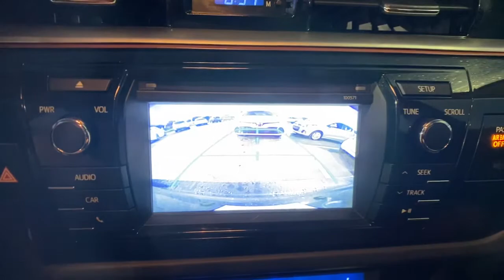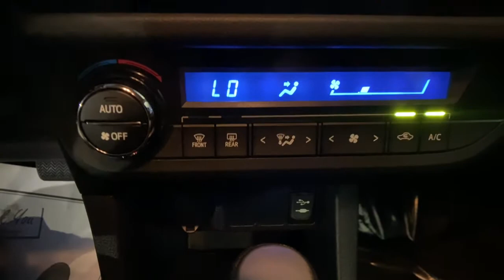2016 Toyota Corolla Orlando FL, Central Florida, Winter Park, Windermere, Clermont, FL M1408A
Slate Metallic Used 2016 Toyota Corolla available in Orlando, Florida at Orlando Dodge. Servicing the Central Florida, Winter Park, Windermere, Clermont, FL area.

Orlando Dodge
4101 W. Colonial Dr

CARFAX One-Owner. Odometer is 14274 miles below market average!